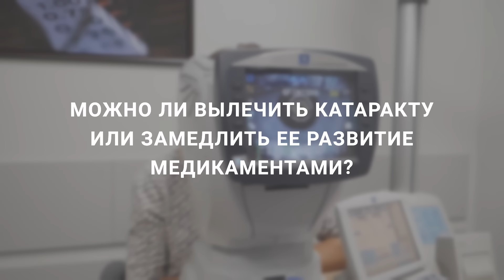Лечение катаракты за 10 минут. Как быстро избавиться от катаракты? Катаракта.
Здравствуйте! Сегодня мы поговорим на тему: Катаракты. Что это такое? И как быстро избавиться от проблемы? Лечение катаракты за 10 минут.

Кандидат медицинских наук, член Европейского и Американского обществ катарактальных и рефракционных хирургов, главный врач сети медицинских центров "Новий Зір" - Георгий Яковлевич Пархоменко, ответит на самые часто задаваемые вопросы.

С какими жалобами обращаются пациенты, можно ли вылечить катаракту без хирургического вмешательства, как происходит операция, действительно, ли сразу после операции человек начинает видеть, как долго длится операция?

Механизм развития катаракты заключается в помутнении белка, который находится внутри хрусталика. Соответственно ухудшается передача света, изображения могут искажаться, либо меняется цветовосприятие.  Пациенты обращаются к нам с жалобами, что они начинали хуже видеть, стало сложнее справляться с привычными нагрузками такими как чтение или управление автомобилем.

Профилактика катаракты только одна, регулярная проверка зрения пациентам старше 40 лет.

Как происходит операция: производится крохотный разрез, в оболочке глаза, редко превышающий  2 мм, вскрывается передняя капсула хрусталика, при помощи ультразвука содержимое удаляется, и через это же отверстие ставится искусственный хрусталик. Операция длиться от 2 до 15 минут. Наш коллега поставил украинский рекорд 1 минута 56 секунд.

У нас есть примеры, когда пациент, который был слепой десятки лет сразу начинает видеть.

Подробнее об это в данном видео:

00:00 - Вступление
00:11 -  Что такое катаракта?
00:44  - Как понять, что у тебя катаракта? Признаки и симптомы?
01:51 - Что надо делать при подозрении на катаракту?
02:23 - Можно ли вылечить катаракту или замедлить ее развитие
медикаментами?
03:49 - Как навсегда избавиться от катаракты?
06:01 - Какие самые современные методики удаления катаракты?